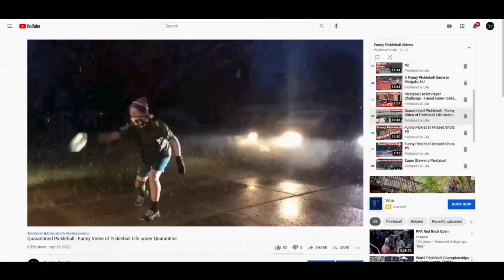Mens Singles Bounce Open Friday Court 2 Match 3